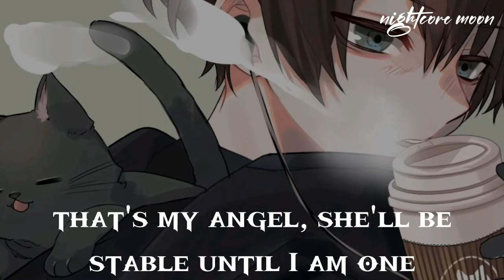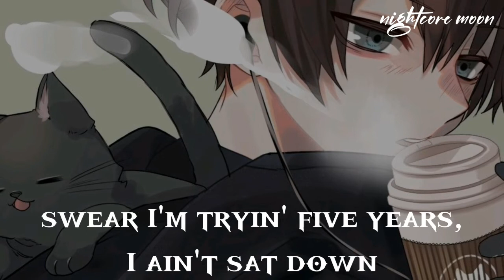nightcore - my g 《lyrics》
song: my g
by: Aitch and Ed Sheeran
nightcore made by: me
anime: ?
with a sledge hammer and also like